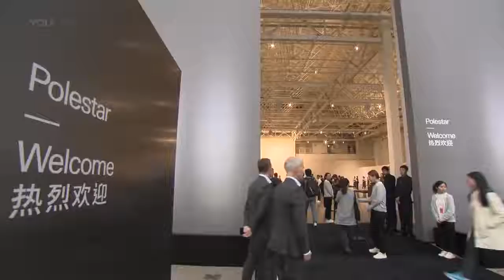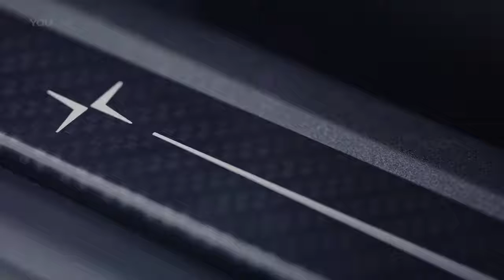Polestar 1 2019 600 HP Hybrid Sports Car from Volvo